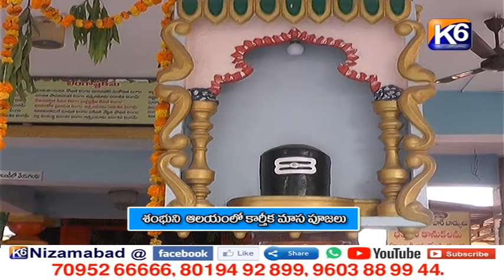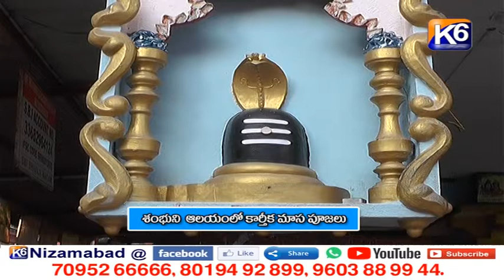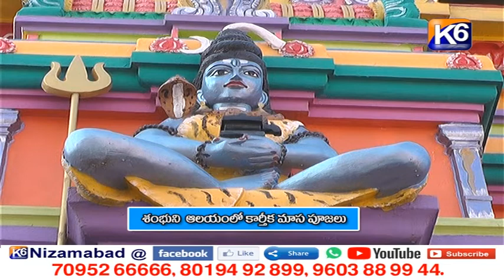శంభుని ఆలయంలో కార్తీక మాస పూజలు || 08 11 2021